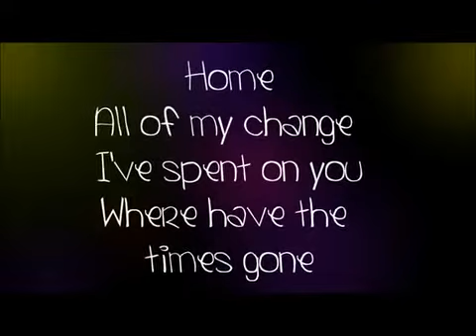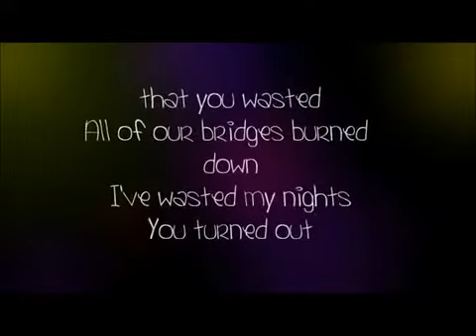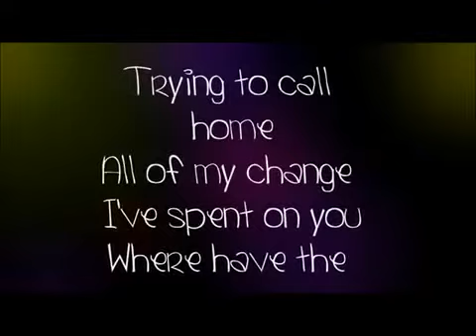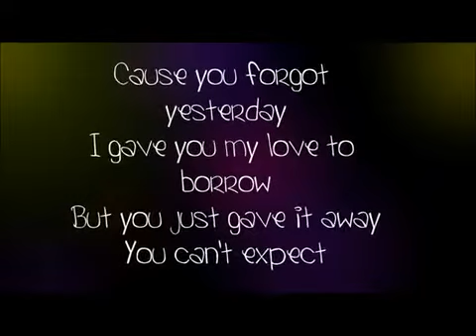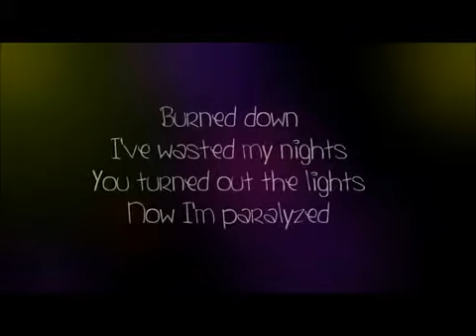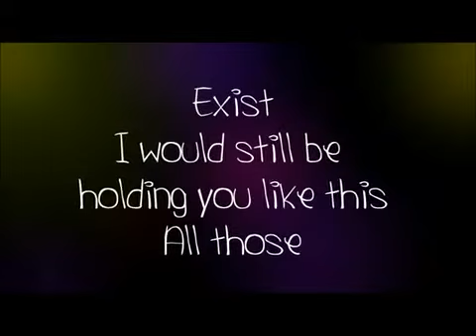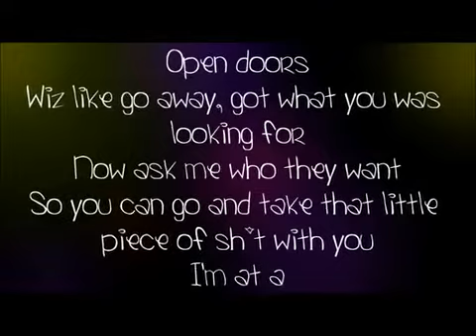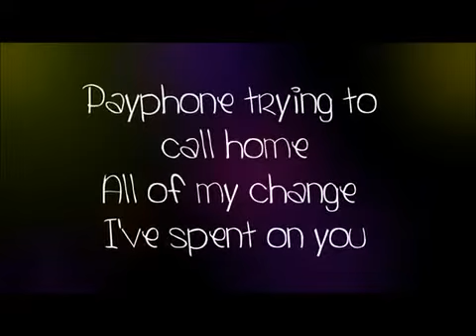Payphone Lyrics - Maroon 5 ft. Wiz Khalifa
payphone lyrics